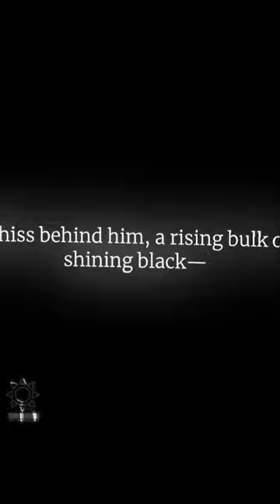For @DontCareL0L | Widest Dreams- Taylor Swift | Nesryn and Sartaq edit